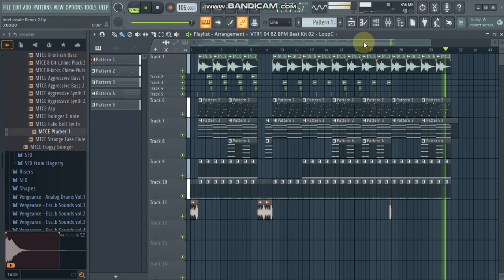I remixed the Intel Jingle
Yes you read it right! I remixed the jingle cause it thought it be cool tho.